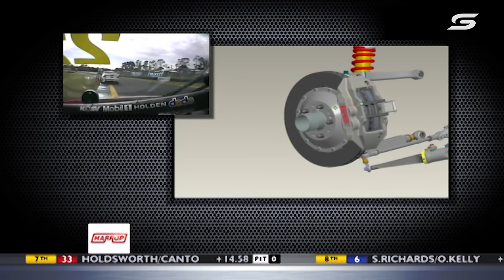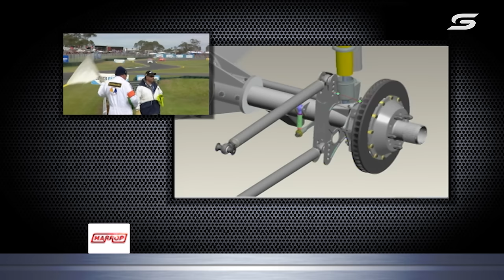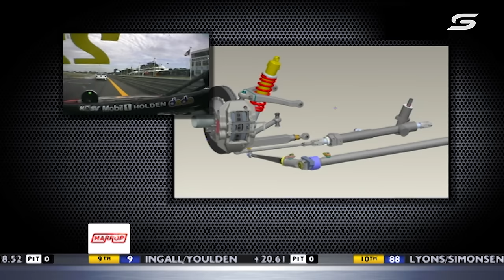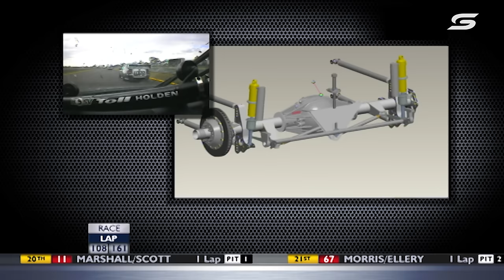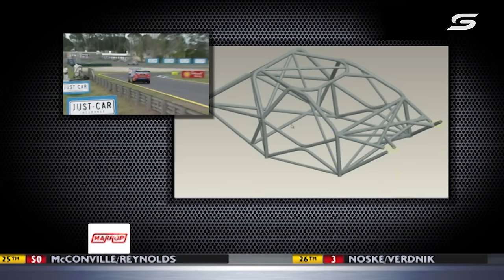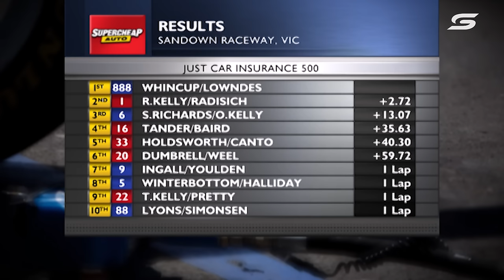Race 24 - Sandown 500 [Full Race - SuperArchive] | 2007 V8 Supercars Championship